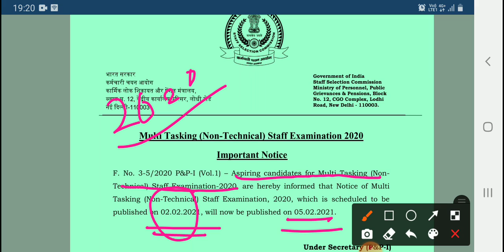ssc MTS DATE EXTENDED.